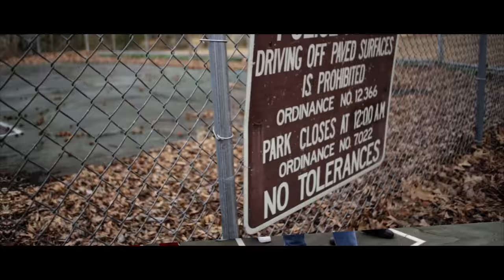Bankroll Freddie Ft. Hardscramble Nick (BandKlanMafia) - Imma Dawg (Shot by